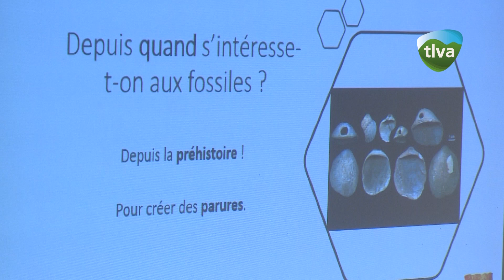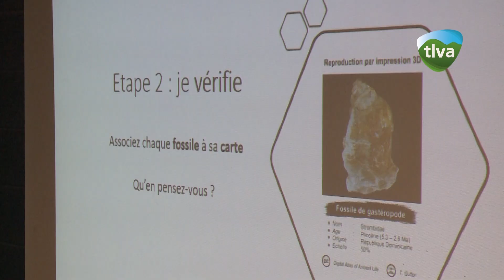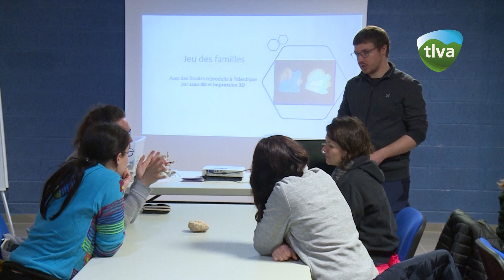Nouvelles activités destinées aux scolaires à Tellure